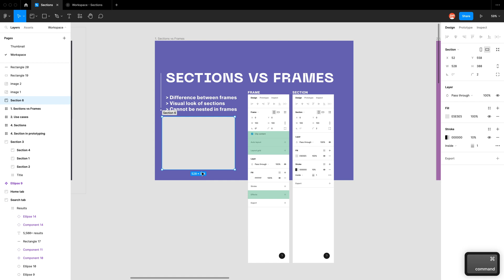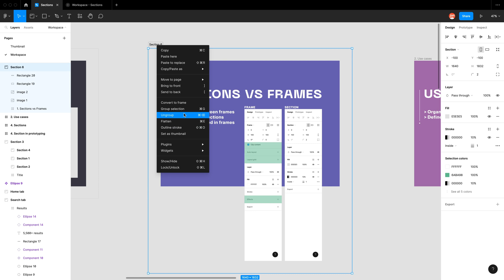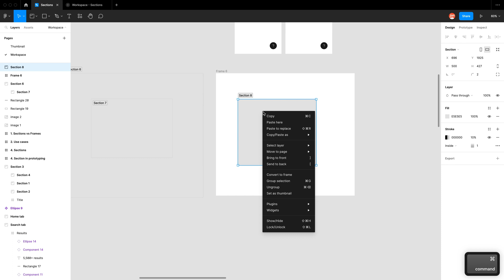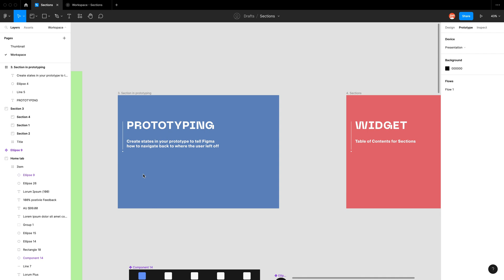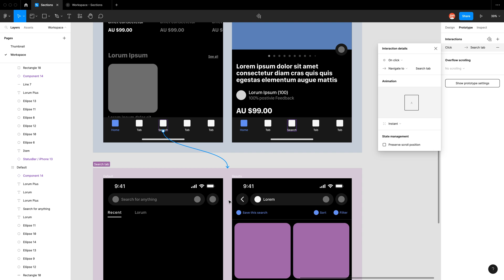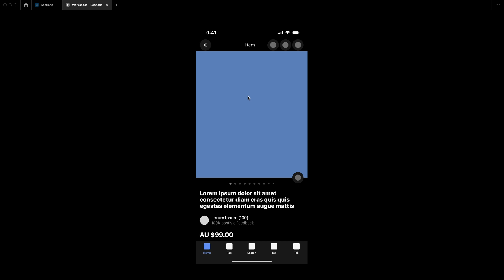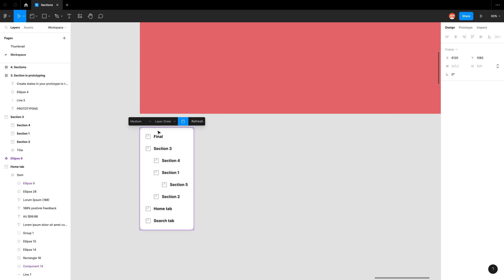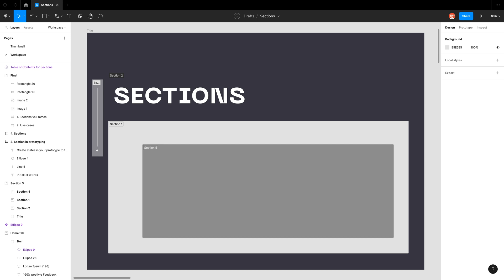Figma Tips ⚡ - Sections to organise and prototype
Overloading your pages wireframes?
Sections are the key to organising your Figma files

Time Stamps ⏱️
00:00 Introduction
00:13 Sections vs Frames
03:53 Section use cases
04:56 Create prototyping states
06:52 Prototype demonstration
08:02 Section contents widget
09:46 Like, comment, subscribe fam

Got a question about figma, or the UX/UI industry?
Any suggestions for topics you would like me to cover?